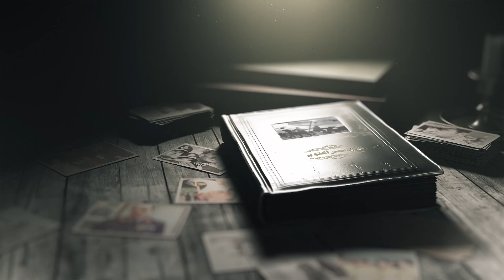الفريق/ فؤاد عزيز غالى